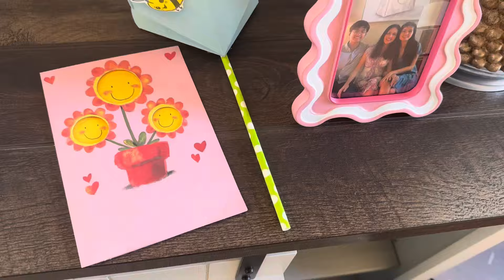🌸 Hôm Nay Ngoại Mặc Đầm Rất Tây| Thương Ngoại Nhiều Lắm ❤️